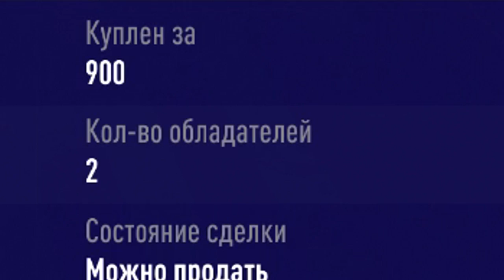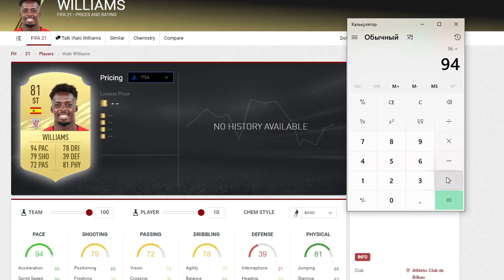ФИФА 21, ЭТО НЕ ЧЕСТНО | ДОКАЗАТЕЛЬСТВО ГАНДИКАПА | ИБРА И РИБЕРИ